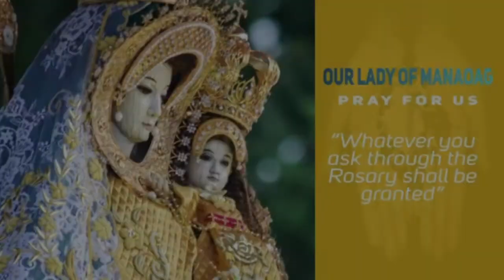Timeless Wisdom | Homily | God of Abundance | Tue 6th Wk Ord Time | Fr Stephen Redillas OP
Our God is a God of abundance... kapag ka sa mata ng abundance na hindi tayo kukulangin, it's from that perspective that we look at our lives it is easy to be generous... pero oras that we see kakulangan that is dangerous beacause it leads to greed

1st Reading: James 1:12-18
Responsorial Psalm: Psalms 94:12-13A, 14-15, 18-19
Alleluia: John 14:23

Rev. Fr. Stephen R. Redillas, OP
God of Abundance | Tuesday, 6th Week in Ordinary Time

Special thanks to: Rev. Fr. Stephen R. Redillas, OP

Timeless Wisdom | Homily | God of Abundance | Tue 6th Week Ord Time | Fr Stephen Redillas OP